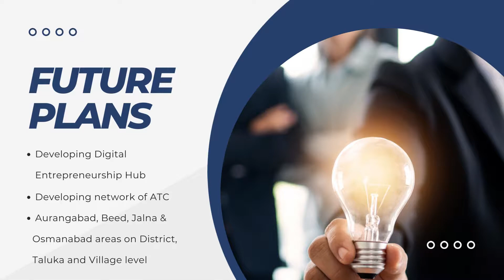An autonomous organization working under Govt of Maharashtra Center for Entrepreneurship Development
An autonomous organization working under the Government of Maharashtra,
Maharashtra Center for Entrepreneurship Development (MCED).
An accredited Training Centre
Digital Photography & Videography Training Program
Photography & videography training program will be starting soon at Baitul Yatim. Registration has been started. Aspirants should contact Qile Ark, Baitul Yatim, Beside Collector's Bungalow.
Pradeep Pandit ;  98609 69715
Address: 8, MHADA Colony, Champa Chowk, Aurangabad, Maharashtra 431001